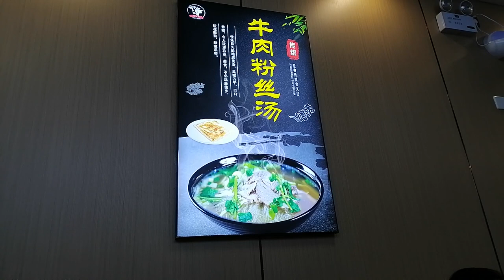SHANGHAI VLOG Part 9 🏰 🎡 Disneyland Part 5 🎪✨ ROARING RAPIDS 🎠🎈 STORYBOOK CASTLE 💍🎀 TREASURE COVE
TRAVELLING SOON?

1. Klook (Activities, Tours, Attractions, Car Rentals, Accommodation, WiFi & SIM Card)

2. KKday (Attractions & Tickets, Accommodation, Transportation, Tours & Sightseeing, Food & Dining)

3. Trip.com (Hotels, Flights, Trains, Car Rentals, Attractions & Tours, Destinations)

Facebook Ten Vlogs